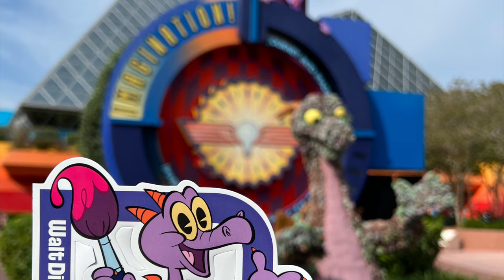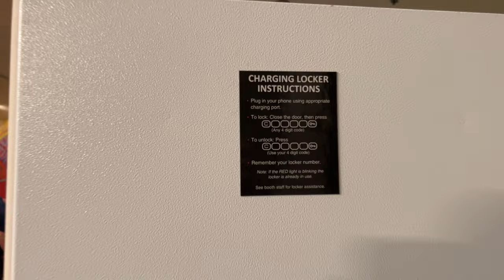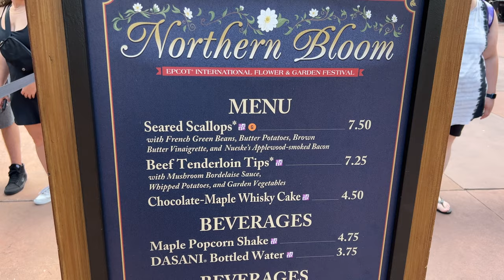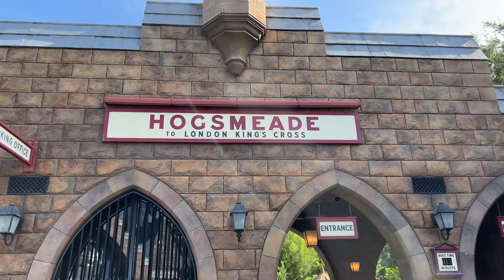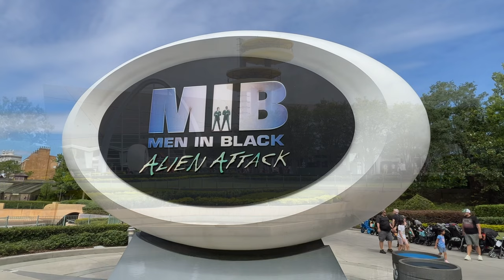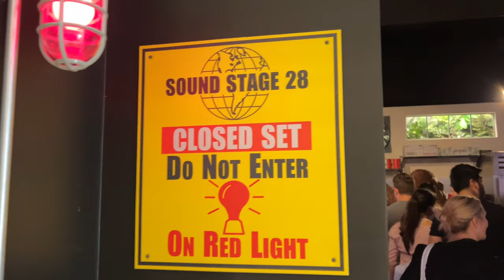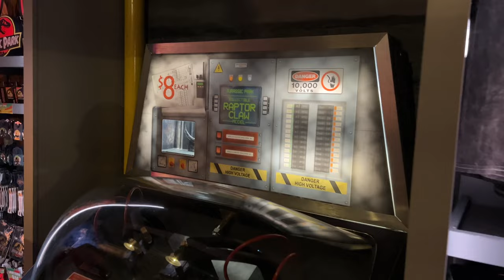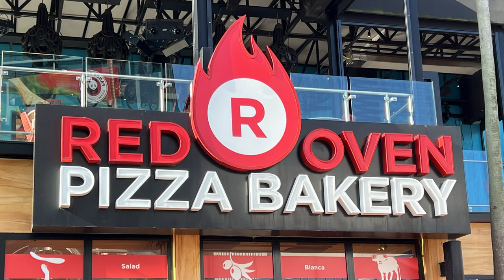MouseSteps Weekly #474: EPCOT Passholder Days; Jack and Sally Meet; Jurassic Park Tribute Store Uni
In Mousesteps Weekly #474, we talk about the following topics:

V.I.PASSHOLDER Days are now in effect for Walt Disney World Annual Passholders through the month of June. We take a look at the Figment magnet, the passholder lounge in Sunshine Seasons, and some specialty Figment treats for purchase at EPCOT.

Next, we meet Jack and Sally at EPCOT! They were there in advance of Mickey's Not-So-Scary Halloween Party in a surprise meet and greet. Mickey's Not-So-Scary Halloween Party kicks off on August 11th, 2023.

We hop on the monorail for some EPCOT construction views.

Next, we head to Universal Orlando to check out the Jurassic Park Tribute Store and more (last week we talked about Minion Land and we will be back on Tuesday for more!)

ARTICLE: Walt Disney World Annual Passholder Figment Magnet Now Available in EPCOT for V.I.PASSHOLDER Days

ARTICLE: Annual Passholder Lounge Now Open at EPCOT’s Sunshine Seasons for Limited Time

ARTICLE: Jack and Sally Appear at EPCOT in Preparation for Mickey’s Not-So-Scary Halloween Party (Photos, Video)

VIDEO: Jack Skellington & Sally Meet and Greet at Epcot in Advance of 2023 Halloween Season - Disney World

PLAYLIST: The Nightmare Before Christmas, Character Meet & Greets, Rides & Shows - Jack Skellington, Sally, Oogie Boogie etc